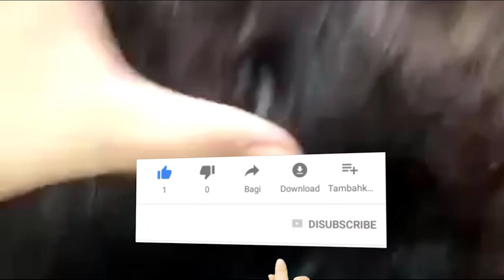JANGAN LAKUKAN KEBIASAAN INI JIKA TIDAK INGIN RAMBUT JADI KUTUAN !!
Halo sobat sehat, selamat datang di chanel Magenta Health. Kali ini kami akan menyajikan informasi tentang JANGAN LAKUKAN KEBIASAAN INI JIKA TIDAK INGIN RAMBUT JADI KUTUAN !!. Rambut adalah salah satu anggota tubuh yang sering menjadi pusat perhatian. Karena itu, kita harus menjaganya dengan baik. Tentu hal tersebut tidak lah mudah karena banyaknya masalah rambut yang ada seperti rambut berketombe atau bercabang. Namun, bukan hanya rambut berketombe atau bercabang saja yang menyebalkan. Rambut berkutu juga dibenci oleh semua orang! Rasa gatal berlebih yang disebabkan kutu di rambut bisa mengganggu aktivitas sehari-hari kita. Maka, kita harus menjadi sangat berhati-hati agar rambut tidak berkutu.

MAGENTA HEALTH ADALAH CHANNEL YANG MENYAJIKAN INFORMASI SEPUTAR TIPS KECANTIKAN, INFORMASI KESEHATAN, TIPS DIET DAN JUGA TIPS KESEHATAN YANG BERMANFAAT.